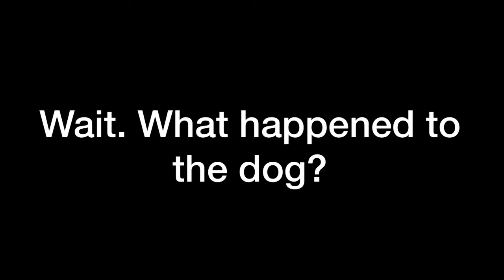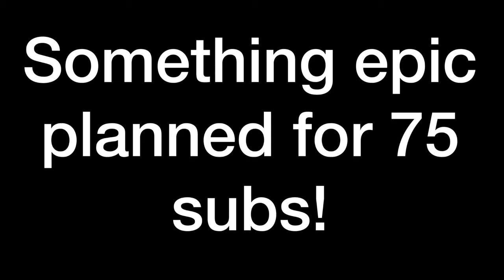Bob The Noob #8 (E2 S2)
Someone dies. Like if you will miss this character.